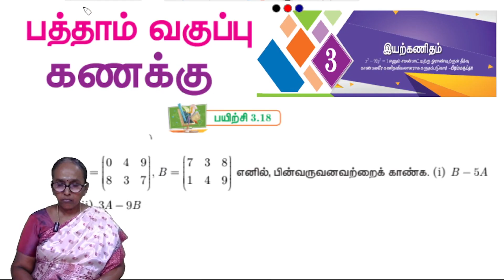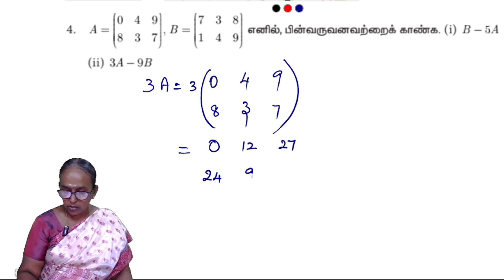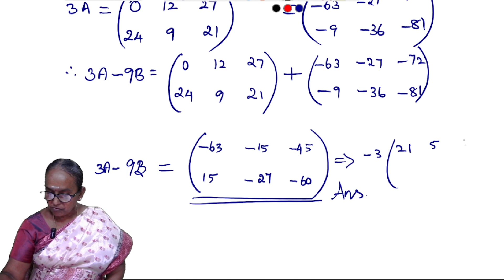10th maths Chapter 3 Exercise 3.18 - Question 4 | State board | Tamil medium | Ranjitham | Studycare